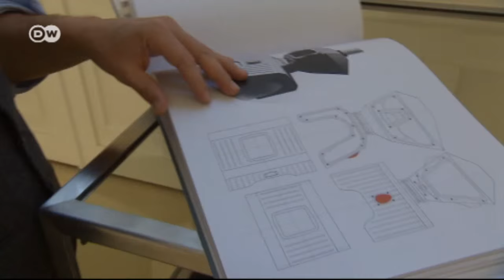Back to the Future | Euromaxx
Christian Tagliavini calls himself a "photographic craftsman."  His latest images were inspired by 19th century French writer Jules Verne and consist of meticulously detailed stories.